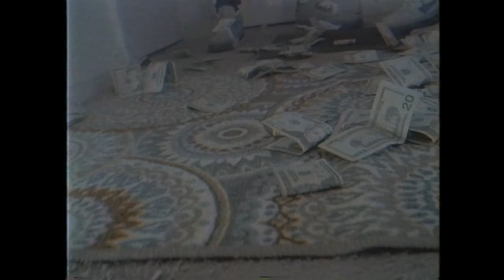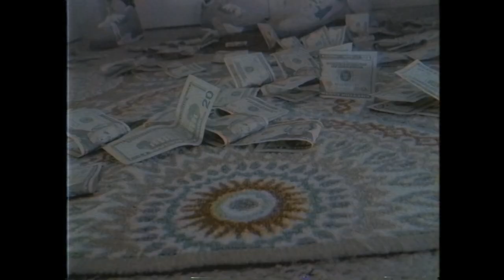HUNDON SKRILLA - SPEAK FACTS (Official Music Video) Shot By